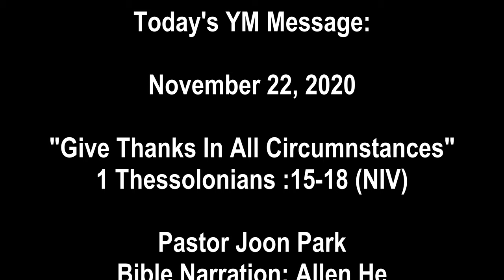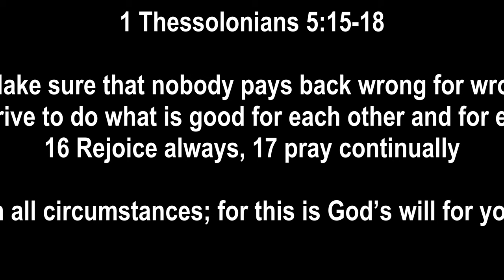Give Thanks IN All Circumstances Audio Narration 1 Thessolians 5:15-18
Today's YM Message:
"Give Thanks In All Circumstances"

1Thessalonians s 5:15-18 (NIV)

15 Make sure that nobody pays back wrong for wrong, but always strive to do what is good for each other and for everyone else.

16 Rejoice always, 17 pray continually, 18 give thanks in all circumstances; for this is God’s will for you in Christ Jesus.